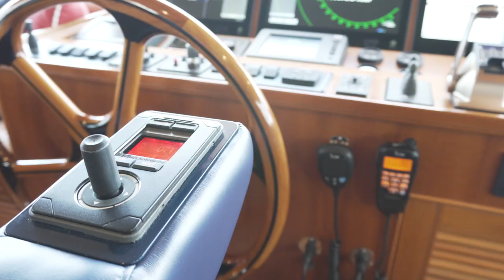ONE LIFE Yacht for Sale | Merle Wood & Associates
M/Y ONE LIFE is an 88’ (26.8m) motor yacht built in 2016 by Marlow.
The ONE LIFE yacht combines sophisticated design, exceptional performance, and seaworthiness, making her perfect for long-range cruising and exploration.
This head-turning yacht accommodates up to 10 guests in 4 spacious ensuite staterooms including a full-beam master stateroom, as well as a separate crew cabin that sleeps up to 4. The master stateroom features a king-size bed, a VIP suite features a king bed and 2 twin bunks, and the remaining guests are accommodated in 2 twin staterooms. All of the staterooms, along with the rest of the yacht, are outfitted with designer fabrics, exquisite teak, and ebony satin finish woodwork.
 Her expansive flybridge is perfect for entertaining, and she is in turnkey condition. Powerful twin Caterpillar diesel engines with 1,900hp each give ONE LIFE a remarkable max speed of 29 knots and cruising speed of 23 knots. She is equipped with Yacht Controller, making docking a breeze, and she has been meticulously maintained. Sale price: USD 4,125,000